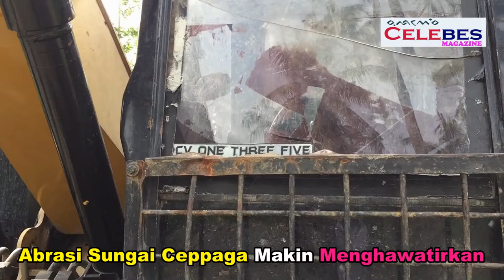Abrasi Sungai Ceppaga Makin Menghawatirkan